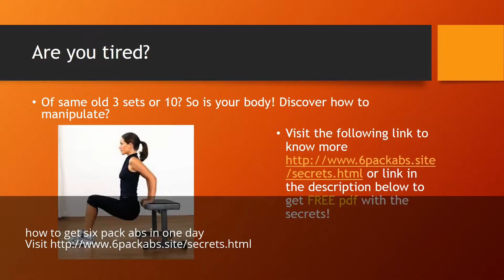how to get six pack abs in one day